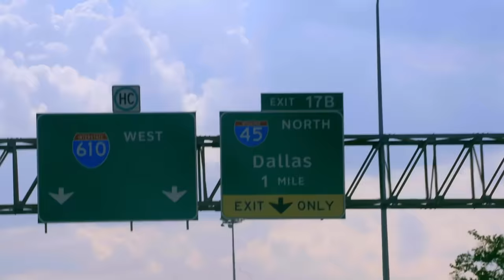Tia Is Shocked By Malnourished Pitbulls Left On The Roadside | Pit Bulls & Parolees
Tia and Tania are mortified to hear a dog that was previously micro-chipped by them has been found abandoned on a roadside. When they go to collect the Pitbull from the shelter he was brought to they are shocked to discover how malnourished the dog is.